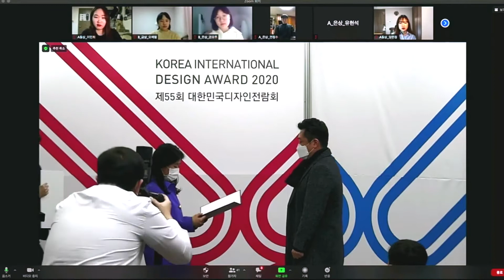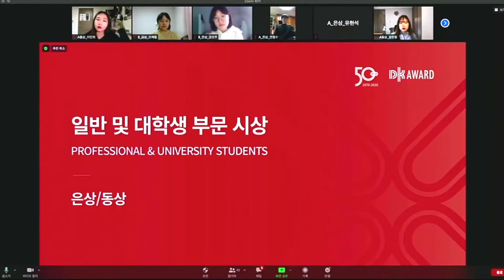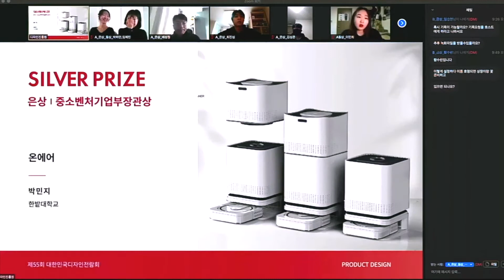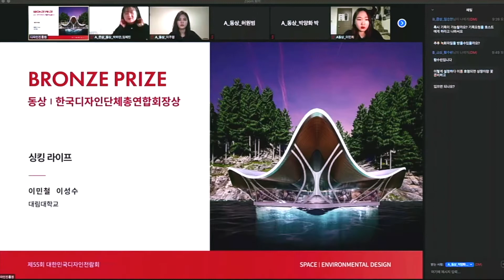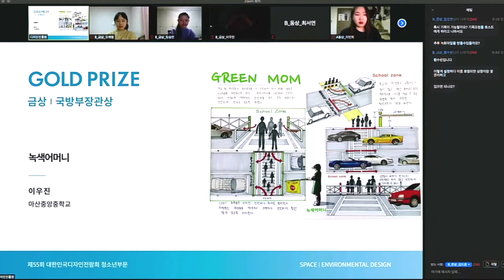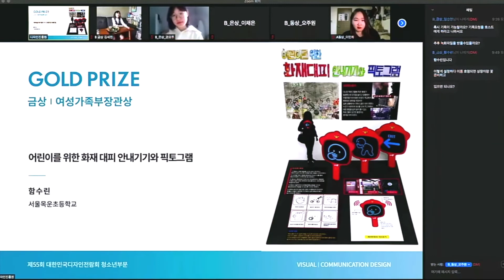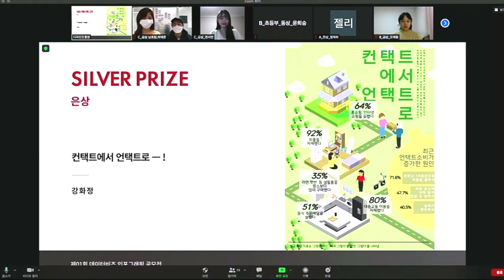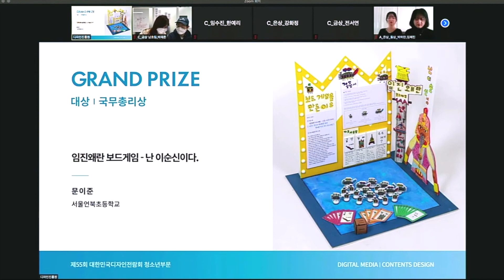대한민국디자인전람회 및 데이터비즈 인포그래픽 시상식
2020년 12월 9일, 산업통상자원부 주최, 한국디자인진흥원 한국디자인단체총연합회 공동 주관, 제55회 대한민국디자인전람회 시상식이 개최되었습니다.
2020년 처음으로 시작한 제1회 데이터비즈인포그래픽 공모전과 공동 시상식을 개최했는데요.
코로나19 확산 대응을 위해 정부시상 (대통령상, 국무총리상) 총 6분만 오프라인으로 모시고
그 외 수상자분들은 온라인 화상회의로 만나보는 시간을 가졌습니다.

[대한민국디자인전람회 수상자 중 대통령상, 국무총리상]

대상(Grand Prize) 대통령상

디지털미디어/콘텐츠 디자인부문 (프로)
IoT 신발장
송동원
김근수
손성은
이주원
나재휘
한양대학교 디자인대학원

금상(Gold Prize) 국무총리상

제품디자인부문 (프로)
패드형 주방기구 UV 살균기
이명훈
박민혜
최헌정
전성원
위니아 대우

시각/정보 디자인부문 (학생)
대한민국 국보 그래픽 디자인 프로젝트 : 대한민국 국보 바로알기, 한국의 화려한 보물들
김승희
양다영
남서울대학교

대상(Grand Prize) 국무총리상

공간/환경 디자인부문 (고등부)
블랙아이스가 생기면 무늬가 나타나는 도로
임희진
거꾸로캠퍼스

제품디자인부문 (중등부)
업사이드-다운 뚜껑 냄비
이소현
광문중학교

디지털미디어/콘텐츠 디자인부문 (초등부)
임진왜란 보드게임 - 난 이순신이다.
문이준
서울언북초등학교

[2020 제1회 데이터비즈 인포그래픽 공모전 수상자]

금상(Gold Prize) 한국디자인진흥원장상
신재생에너지
박새롬
전자신문사

금상(Gold Prize) 한국정보화진흥원장상
데이터로 그린 대한민국 사회적 경제 생태계
남효림
박재준
45&

금상(Gold Prize) 한국데이터산업진흥원장상
COVID-19 Balloons in Seoul
전서연
조윤주
숙명여자대학교

은상(Silver Prize)
24절기 인포그래픽 시리즈 - 문어(大寒)
신동천
paragraph

은상(Silver Prize)
멋과 맛, 예술이 있는 대한민국
박선솔
홍익대학교

은상(Silver Prize)
컨택트에서 언택트로 ㅡ !
강화정
창원대학교

동상(Bronze Prize)
노인을 위한 좋은 동네
최소라
이하진
나인와트

동상(Bronze Prize)
지도로 보는 21대 국회의원선거 결과
신동천
paragraph

동상(Bronze Prize)
통계로 보는 장학금
임수진
한예리
경북대학교